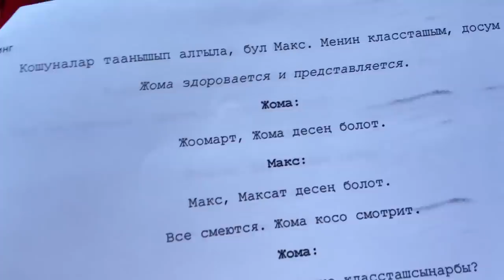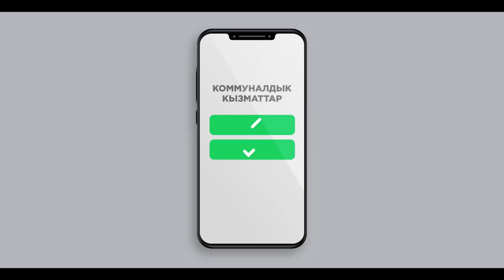КОШУНАНЫ ТАНДАБАЙТ - 2-сезон / ТРЕЙЛЕР / Кадр артында, 3-ЧЫГАРЫЛЫШ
ЖОМАДАН АТАЙЫН ВЛОГ
Жана 2 - сезонго ТРЕЙЛЕР

Instagram баракчаларыбызга катталыңыз:
Кошунаны Тандабайт: